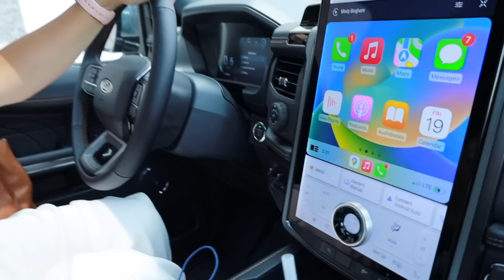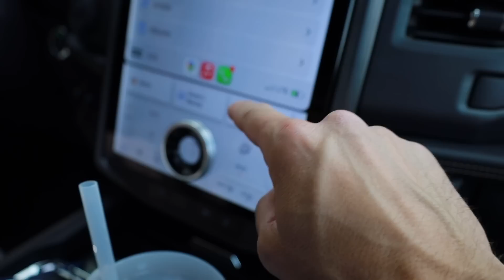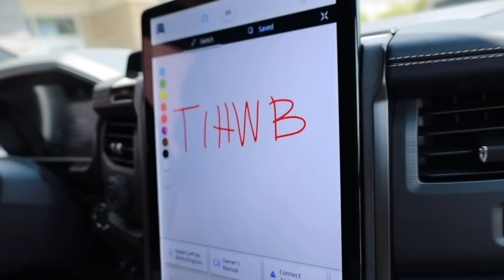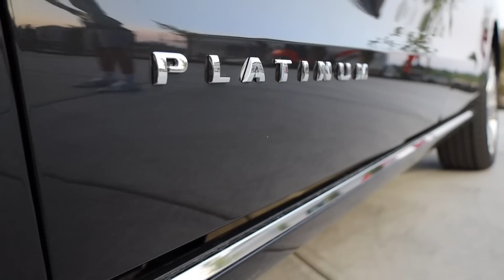SURPRISING OUR KIDS WITH A NEW FAMILY CAR! MAKING THE TRANSITION FROM MINIVAN TO SUV AFTER 10 YEARS!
After more than 10 years in a minivan it's time to say goodbye and switch up to the full size SUV. We looked at a handful of SUVs big enough for our large family of seven and have made our final new car buying decision. We thought it would be fun to surprise the kids with their new family car by picking them up from school in the new SUV. This is a momentous occasion today as we not only welcome a new member to the family but also make the transition from minivan to SUV, which is just a sign of kids growing up way too fast!

Mailing Address:
84062